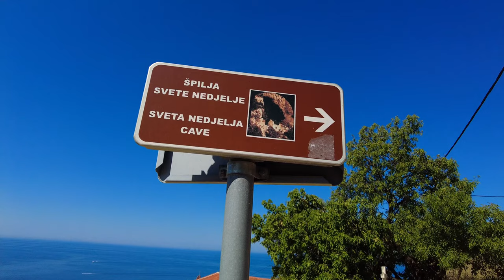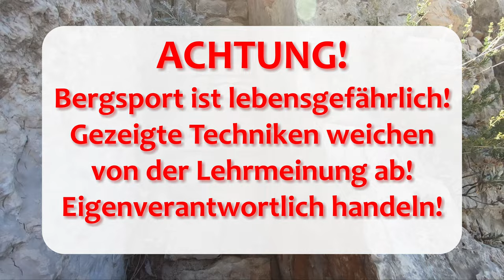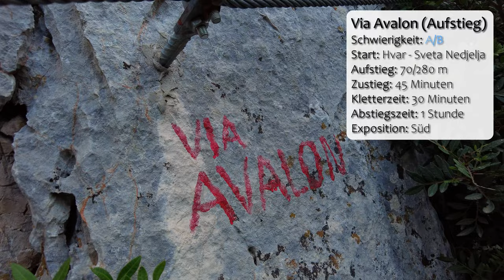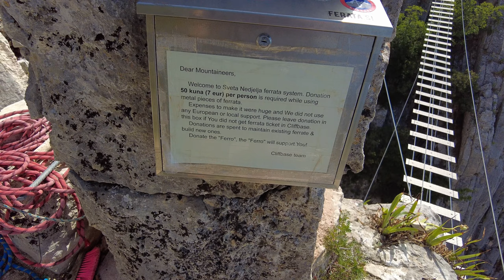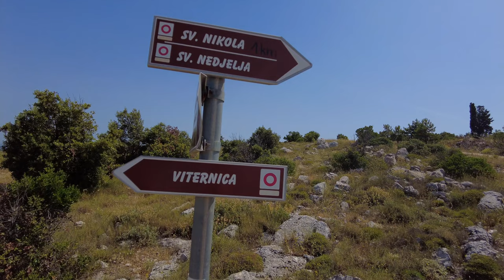Bissiger Klettersteig auf Hvar - Via Mirko - Via Avalon - Via Barbara - Klettern in Kroatien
Auf der Insel Hvar in Koratien gibt es ein kleines aber feines Klettersteig-Trio zu bewundern, welches Azrael diesmal für uns ganz allein erkundet hat. Via Mirko (B/C), Via Avalon (A/B) und Via Barbara (B / UIAA I+) führen durch eine großartige Landschaft und ist auch für sportliche Anfänger geeignet - doch wenn man nicht aufpasst kann es schnell mal blutig werden  ;)

Die Tour lässt sich auch mit der Ersteigung des Sveti Nikola als höchstem Berg der Insel kombinieren.

Kartenmaterial/Grundkarte:
© OpenStreetMap-Mitwirkende -